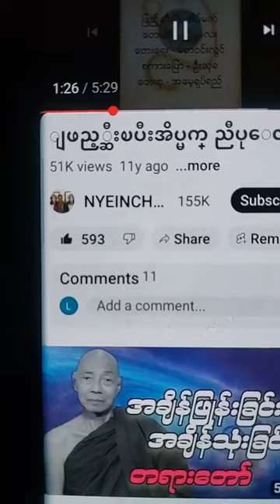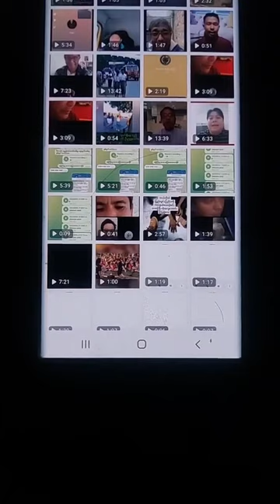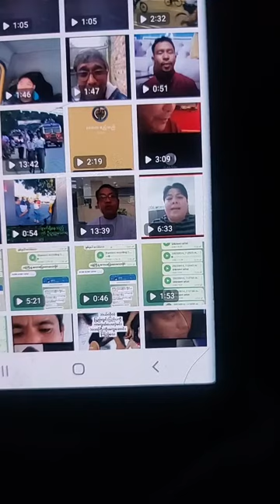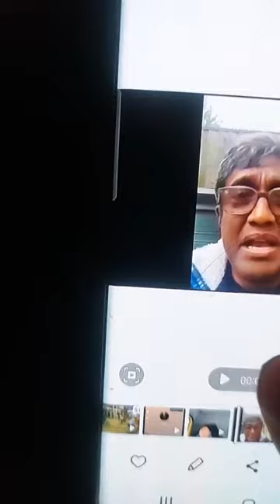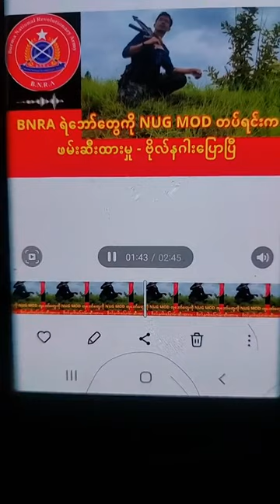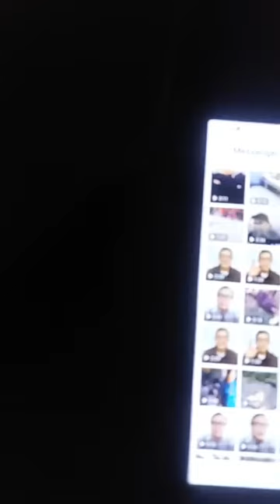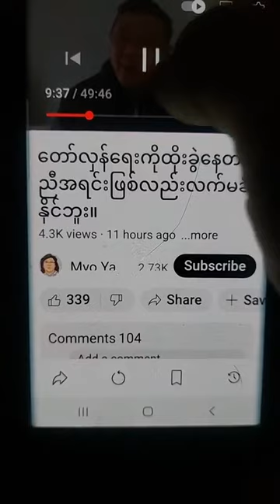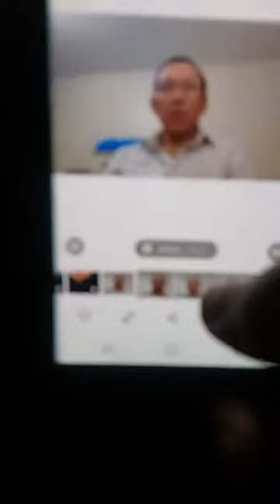ဗမာပြည်နယ်အတွက်စာမေးပွဲကျသွားသော PDF တို့၏အပူမီး(ကိုသတိုးစော)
နိုင်ငံကို အမှန်တကယ်ချစ်သော
အမှန်တရားများကိုသာချပြတတ်သော
 မျိုးချစ်တို့၏စကားများကို
မျှဝေပေးနေသည့် ကျွန်တော့်တို့ Window New Channel အကောင့်လေးကို